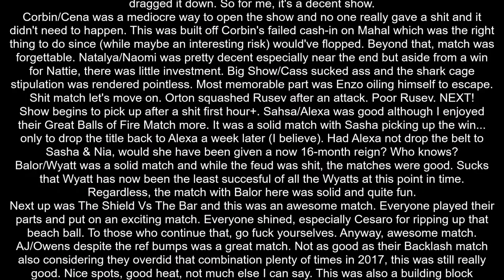WWE Summerslam 2017 Review